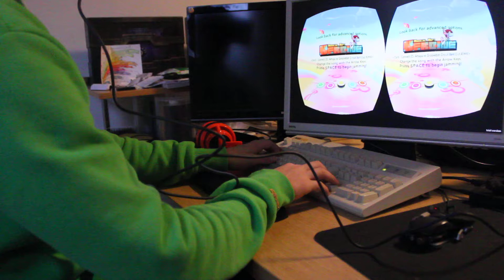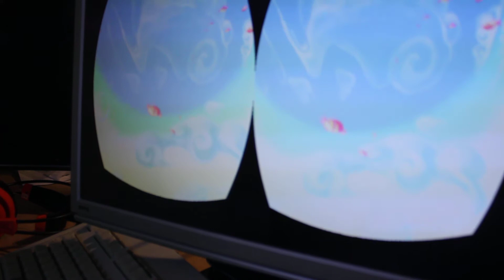Magical Rift Heroine - Connect (DJ Amaya vs Groovebot Circuit Bent Club Remix)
I made this little game for Magical Girl Jam.

Game requires Oculus Rift to play.